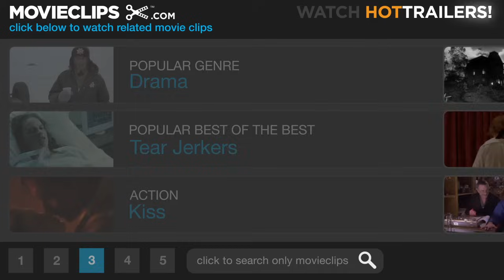Brothers (4/10) Movie CLIP - Making the First Move (2009) HD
CLIP DESCRIPTION:
Grace (Natalie Portman) and Tommy (Jake Gyllenhaal) reminisce about their relationship in high school, and Tommy takes the opportunity to make a move on Grace.

FILM DESCRIPTION:
Jim Sheridan's film, adapted from Susanne Bier's 2004 movie, concerns Captain Sam Cahill (Tobey Maguire), a Marine who receives orders to ship out for yet another tour of duty in Afghanistan. But before he leaves his supportive wife, Grace (Natalie Portman), and his two elementary-school-age daughters, Sam picks up his black sheep brother, Tommy (Jake Gyllenhaal), who has finished a prison stretch for robbing a bank. While overseas, Sam's aircraft gets shot down and he's thought dead. Back home, irresponsible Tommy gets his act together in order to be an anchor for Grace and the girls, and the two grow emotionally -- though not physically -- close. As the family finally begins to make peace with their grief, soldiers rescue POW Sam and he returns home. Sam's experiences overseas have caused him such emotional turmoil, he has a difficult time adjusting to civilian life, and soon his fear and paranoia manifest themselves in the form of jealousy for his brother's relationship with his wife. Sam Shepard and Mare Winningham co-star as the brothers' father and stepmother.

CREDITS:
TM & © Lionsgate (2009)
Cast: Jake Gyllenhaal, Natalie Portman
Director: Jim Sheridan
Producers: Matt Battaglia, Michael De Luca, Jon Feltheimer, Mark Fischer, Scott Fischer, Ken Halsband, Ryan Kavanaugh, Jeremiah Samuels, Zach Schiff-Abrams, Sigurjon Sighvatsson, Tucker Tooley
Screenwriters: David Benioff, Susanne Bier, Anders Thomas Jensen